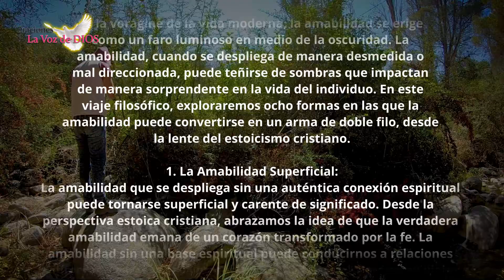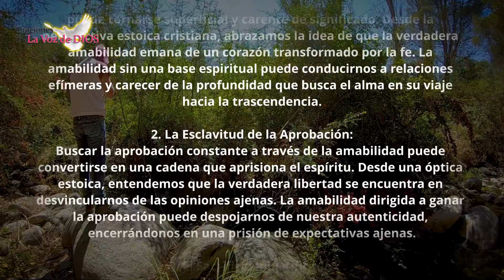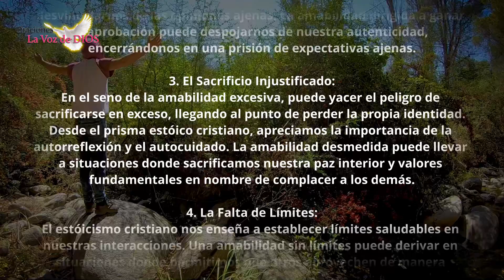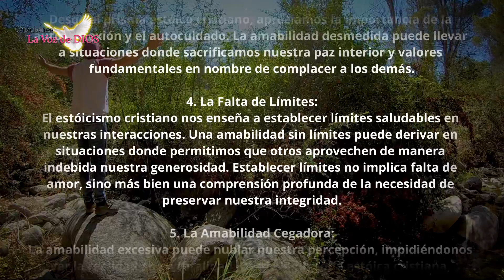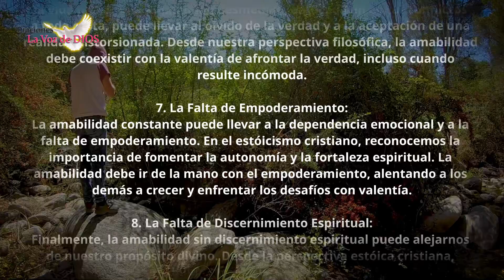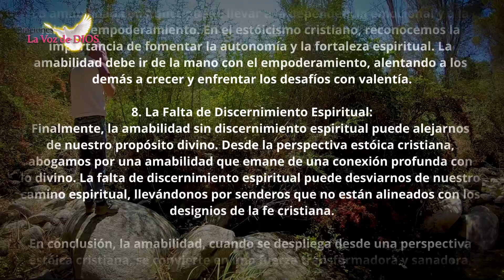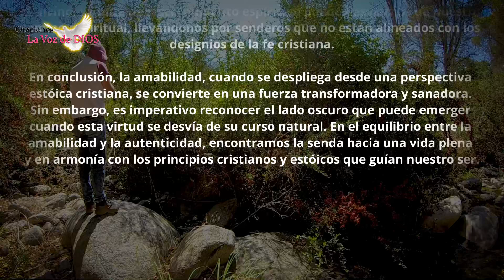El lado OSCURO de la AMABILIDAD 8 Formas SORPRENDENTES en las que puede DAÑARTE Estoicismo Cristiano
En la vorágine de la vida moderna, la amabilidad se erige como un faro luminoso en medio de la oscuridad. La amabilidad, cuando se despliega de manera desmedida o mal direccionada, puede teñirse de sombras que impactan de manera sorprendente en la vida del individuo. En este viaje filosófico, exploraremos ocho formas en las que la amabilidad puede convertirse en un arma de doble filo, desde la lente del estóicismo cristiano.